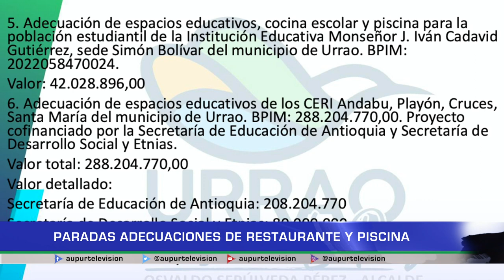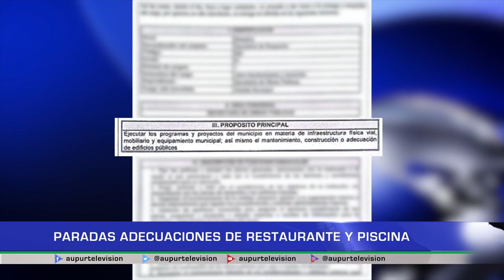Paradas adecuaciones de restaurante y piscina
Entre procesos de gestión, consecución de recursos y empalmes de la Secretaría de Educación y de Obras Públicas, se han visto afectadas las intervenciones del restaurante escolar y la piscina de la Institución educativa Monseñor J. Iván Cadavid, los alumnos del plantel y los deportistas que hacen uso del escenario los más afectados.